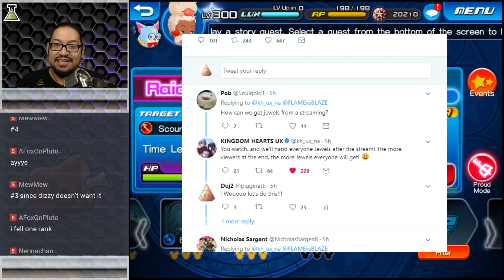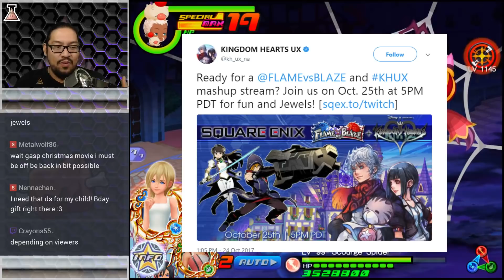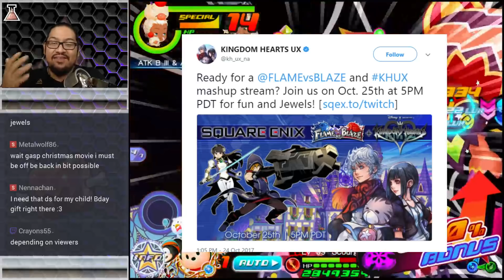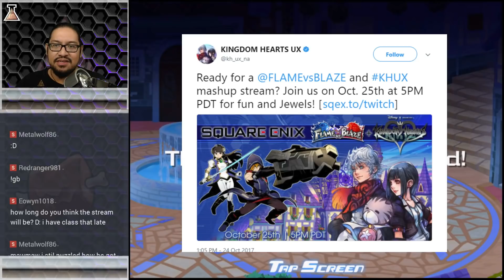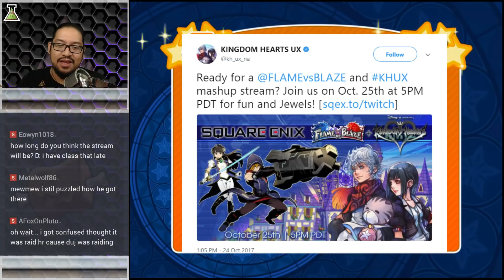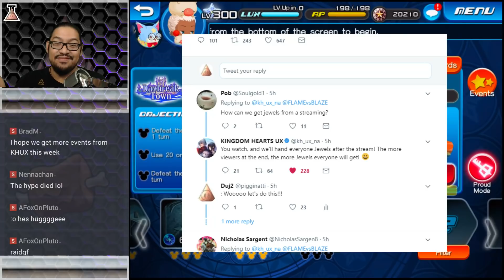KHux : Tweet ~ FREE JEWELS? - LET'S DO THIS!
Kingdom Hearts Union Cross - Let's all go and get free jewels!